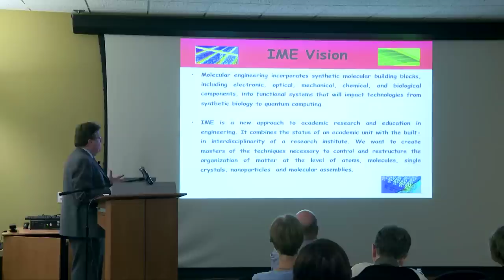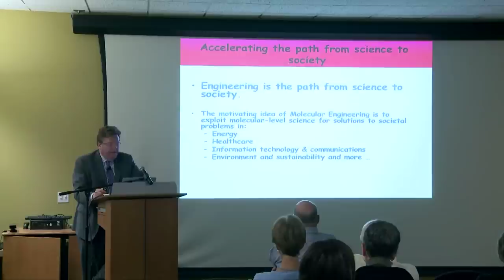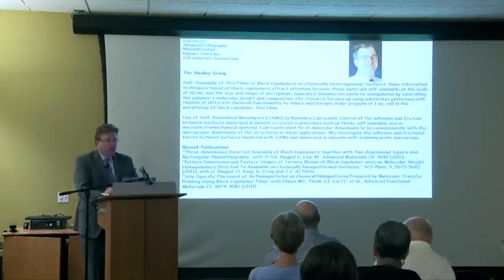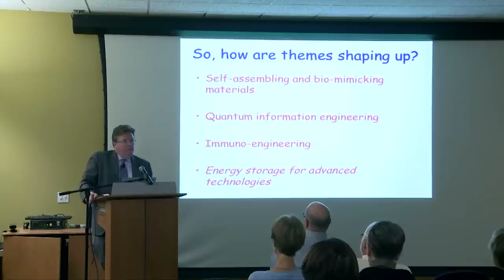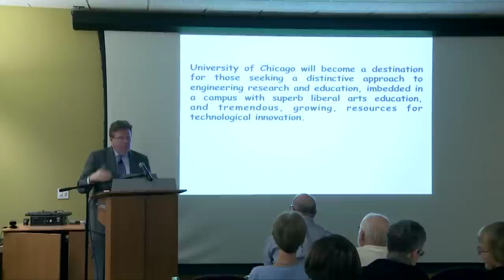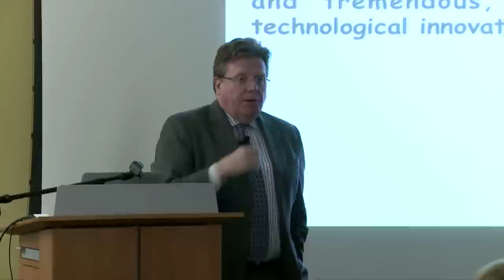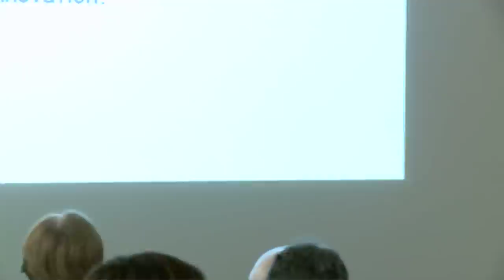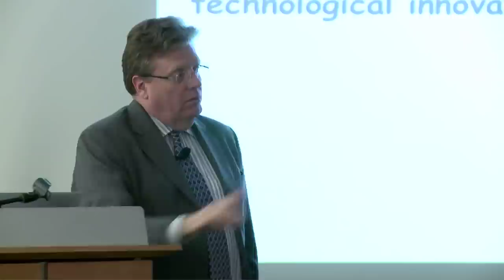Molecular Engineering with Matthew Tirrell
Dr. Matthew Tirrell, a pioneering researcher in the fields of biomolecular engineering and nanotechnology, and the founding Pritzker Director of the Institute for Molecular Engineering, discussed the research and advances in his field with an audience of University of Chicago alumni.